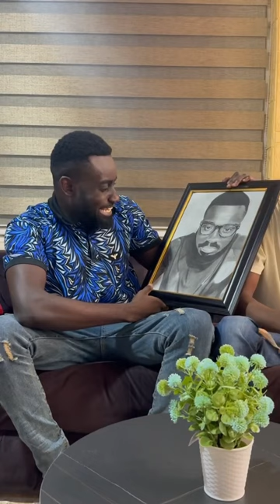The quactic dakuda 😂